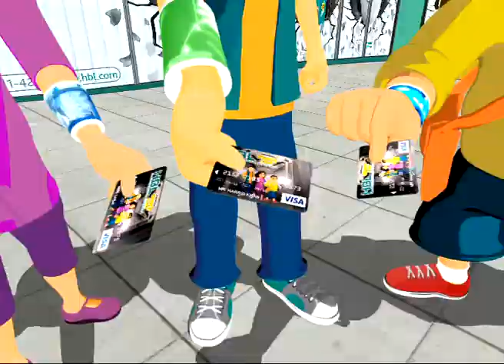Habib Bank Money Club (Saving Campaign) Cartoon TV Commercial for kids (children)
Saving Campaign for kids to promote how to save money